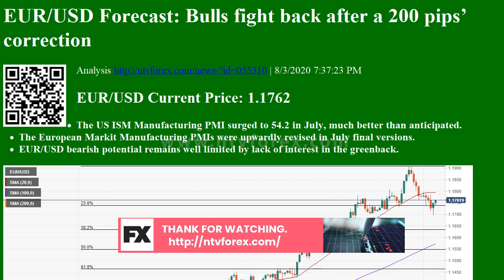EUR/USD Forecast: Bulls fight back after a 200 pipsвЂ™ correction Analysis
EUR/USD Forecast: Bulls fight back after a 200 pipsвЂ™ correction Analysis | 8/3/2020 7:37:23 PM
EUR/USD Current Price: 1.1762
The US ISM Manufacturing PMI surged to 54.2 in July, much better than anticipated.
The European Markit Manufacturing PMIs were upwardly revised in July final versions.
EUR/USD bearish potential remains well limited by lack of interest in the greenback.
The American dollar remained on the winning side throughout the first half of Monday, paring its advance after Wall StreetвЂ™s opening and the release of encouraging US data. The ISM Manufacturing PMI rose to 54.2 in July, beating the marketвЂ™s estimate. Stocks were on the rise since early London, with European indexes closing with solid gains. As for the greenbackвЂ™s early a...